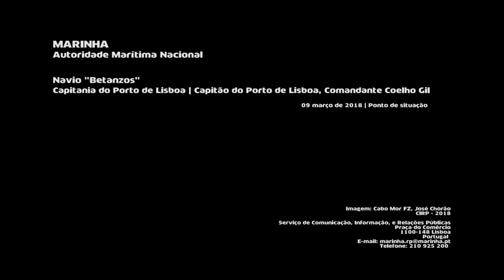Navio Betanzos | Ponto de Situação, dia 09 de março de 2018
Ponto de Situação, dia 09 de março de 2018

O navio "Betanzos", com bandeira espanhola, está encalhado desde a 01 hora de terça-feira junto ao Bugio,
na foz do rio Tejo, ao largo de Lisboa, com 10 tripulantes a bordo, que estão bem de saúde.

Capitania do Porto de Lisboa
Comandante Coelho Gil
Capitão do Porto de Lisboa